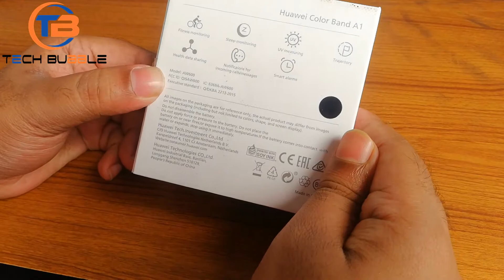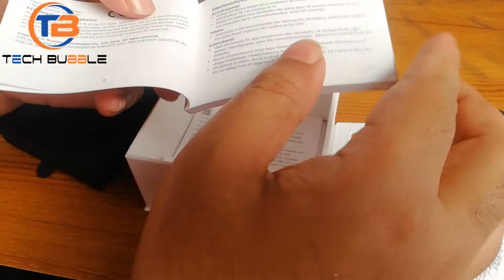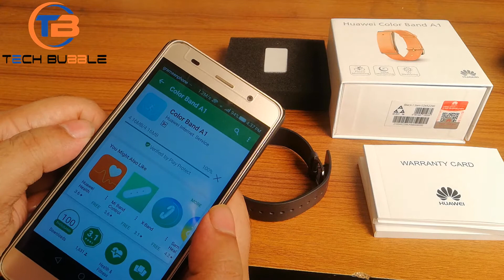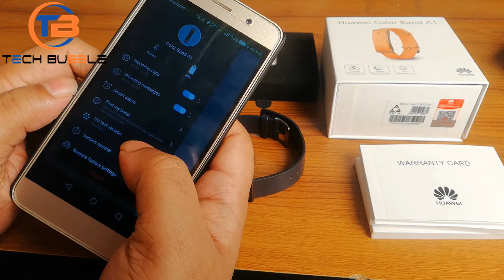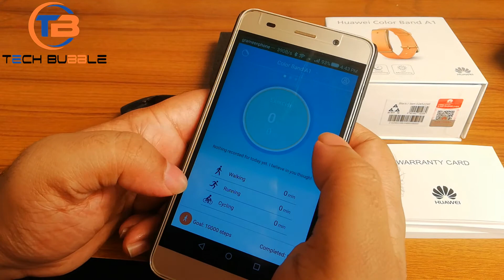Huawei Color Band A1 HONOR Band A1 Review Bangla (fitness tracker, UV sensor) | Tech-Bubble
Here I'm trying to review Huawei Color Band A1/ HONOR Band A1 in bangla. Huawei Color Band A1 can track your steps, running, cycling, sleep and measure UV exposure.  It doesn't have a screen, but it offers notification alerts via vibration and LED light. It helps you track steps, calories, sleep quality and even UV light around you. Quite comfy and minimalistic.  Color Band A1 is a cheap, simple activity tracker and it's battery will last you a month!

If you have any questions feel free to put them in the comment box below OR ask  on our facebook group.

Thanks